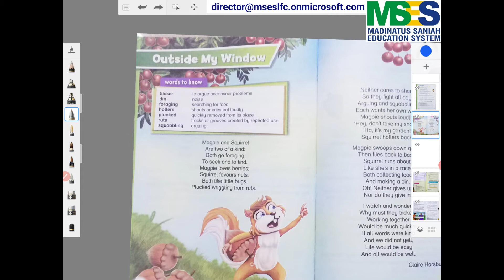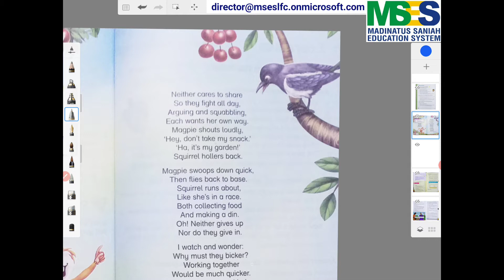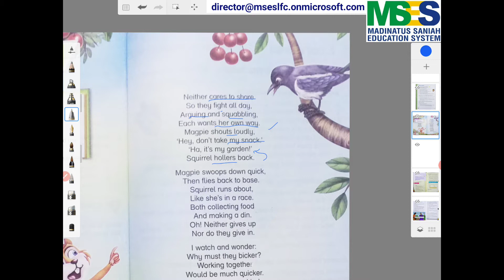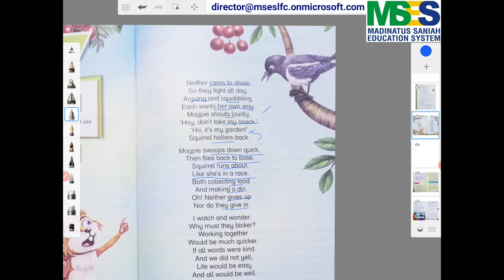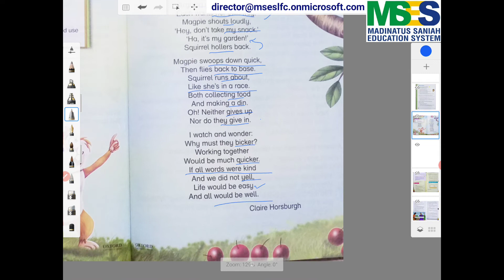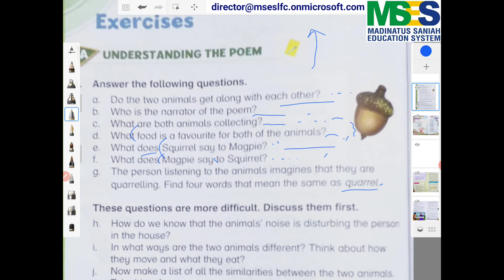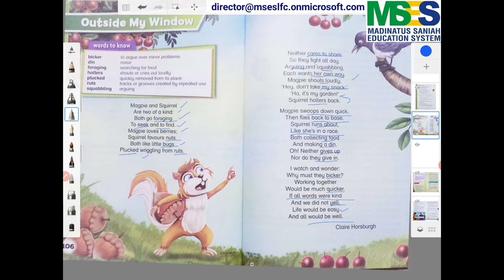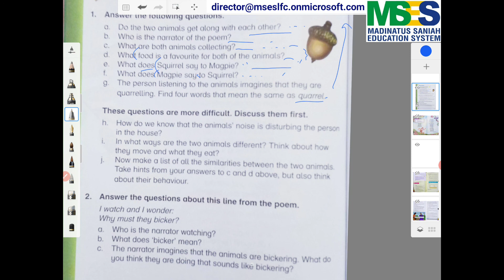Oxford Modern English Book 3. Outside My Window. Detailed Explanation in Urdu / Hindi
This video is to explain the chapter. After watching the video, students are supposed to attempt the answers, and if they find any question difficult, they can ask me to give answer to that specific question through comments.For that you need to write the question and your answer to that question in the comment and i will give you the correct written answer in reply.